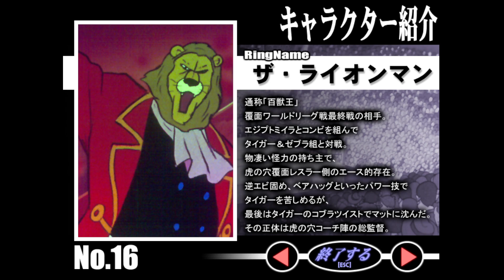タイピングソフト 虎の穴『虎打』：特別試合＆人物紹介 字幕：日・英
■字幕表示方法
歯車マークの「設定」にてお好みの字幕言語を選択し、youtube の字幕表示をONにしてご視聴お願い致します (＊ᴗ͈ˬᴗ͈)⁾⁾

■目次
00:00　オープニング
03:43　特別試合
07:55　ふりかえり
10:40　キャラクター紹介
18:50　リンク

■概要
アニメ『タイガーマスク』（梶原一騎・辻なおき/講談社・東映アニメーション）にちなんだパソコンタイピングソフト『虎打』（販売元：株式会社SSIトリスタ―）。私はこのソフトのおかげでブラインドタッチができるようになりました。
プロレスファンでもある私が当時をなつかしみながらタイピングのプレイ動画を投稿いたしました。
タイガーマスクの正体である伊達直人の生き方は、人心の大切さ、誠真は何たるかを私たちに示してくれています。
この投稿をきっかけに、アニメの『タイガーマスク』もふりかえっていただければ嬉しく思います。
御楽しみいただければ幸いです。

■他の動画の再生リスト：
➣ 『実況パワープロレスリング'96マックスボルテージ』

➣ 『ファイヤープロレスリングワールド』

最後までお読みいただきありがとうございます
⁺•͙‧⁺o(⁎˃ᴗ˂⁎)o⁺‧•͙‧⁺

■アニメ『タイガーマスク』（※広告リンクです）
Amazon Prime